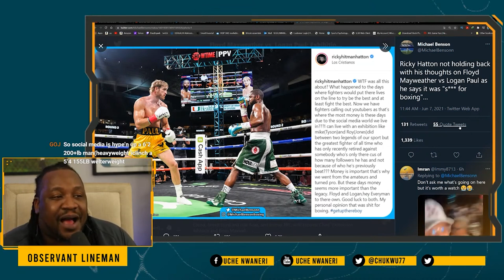Logan Paul vs Mayweather legitimized 'Entertainment' Boxing. Is this the FUTURE of entertainment?